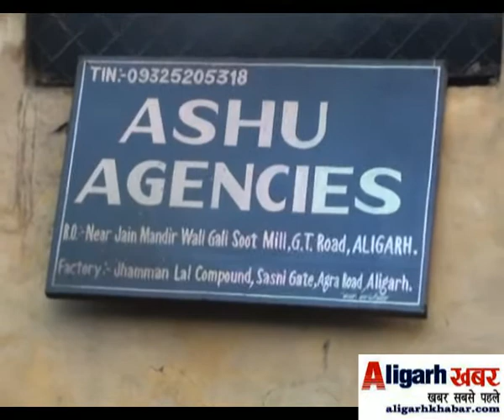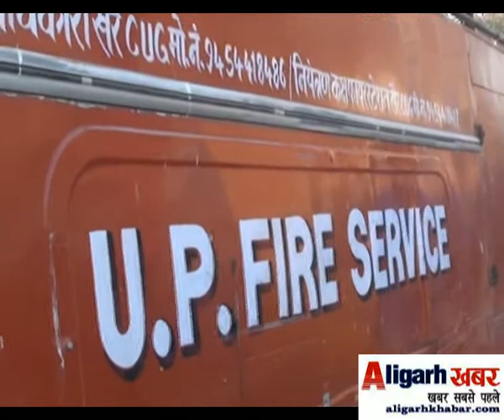GATTA FACTORY FIRE